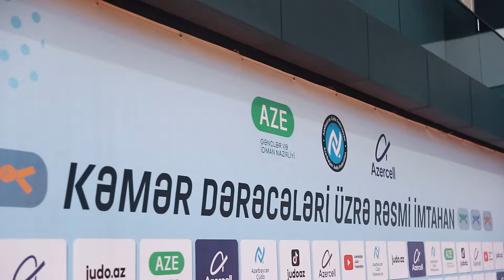Cüdo üzrə uşaqlar üçün kəmər dərəcələri üzrə rəsmi imtahandan maraqlı anlar